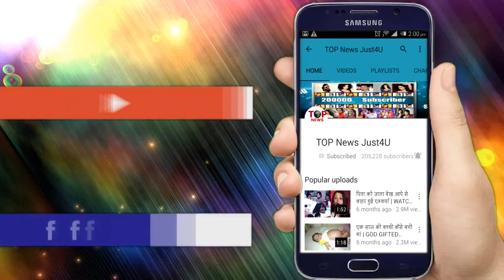YHM:SHOCKING!! बॉडीगार्ड नें किया रौशनी का किडनैप इशिता का प्लान हुआ “नाकाम”